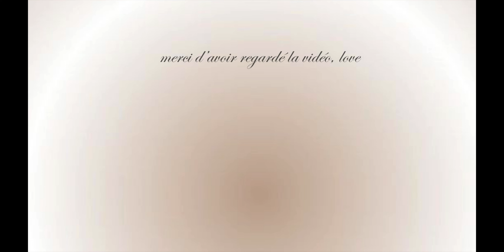COMMENT LE STYLE DE VIE MINIMALISTE À CHANGÉ A VIE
hello guys, on se retrouve dans une vidéo où je vous parle du nouveau style de vie que j'essaie de mettre en place depuis plusieurs mois, bon visionnage!

ps : je suis tellement reconnaissante de voir que la communauté grandi de plus en plus chaque jours, merci d'être là en commentaires et en dm. love

💌 lien du planner